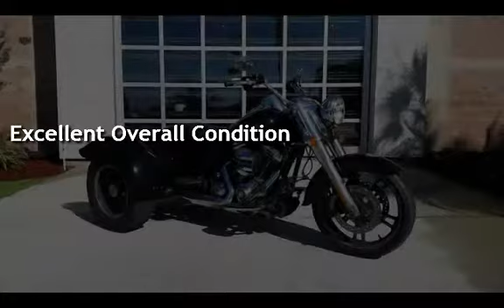2015 Harley-Davidson&#174; FLRT - Freewheeler™ for sale in Palm Bay, FL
Please call Harley-Davidson® Freewheeler™Hot rod-inspired style and a smaller, easy-handling size make the new Freewheeler™ model unlike any other trike on the road. Confidence comes instantly in this saddle.Features May Include:Project RUSHMORE - EngineAs every rider knows, the engine is at the heart of the experience of riding a motorcycle. The amount of torque and horsepower it delivers over the RPM range is in direct proportion to the feeling it gives you when you roll on the throttle. We know what riders want from a motorcycle engine because we’ve been building them for 110 years. Project RUSHMORE gave us the opportunity to dial it in just right. We conducted thousands of road tests with real riders giving us feedback to build the next iteration of the legendary Harley-Davidson® engine. The consensus was: We want more. More low-end torque, more passing power, more perfection in the tone of the exhaust note, more of the feeling we ride a motorcycle for. So we built the engines that deliver it. We’re proud to unveil the next level of Harley-Davidson® V-Twin engine. And prove once and for all, the customer is always right.Full-Length Footboards & Toe/Heel Gear ShiftsYour boots were made for riding—any way you see fit. Our full-length footboards boast a time-tested, tried-and-true design and rubber isolation for a comfortable ride, while the height-adjustable passenger boards add another level of customizable comfort for your riding partner. And for shifting gears, you can use either the traditional toe-shift or the even easier, more convenient heel-shift. It might take a few rides, but once you've gotten used to the smooth shifting rhythm, you'll never give it up.Six-Speed Cruise Drive® TransmissionYou want a ride that rumbles—not begs for mercy—when you lean on it a little. The Six-Speed Cruise Drive® transmission provides smooth, quiet shifting and reduces engine speed on the highway, so you get a better match between engine turnover and road speed. It's a rare ride when a bike responds like this, and a low growl goes a long way when you're opening up the road ahead.Project RUSHMORE - StylingProject RUSHMORE is the journey we set out on to take our touring motorcycles to places never imagined before – to turn all the possibilities for what a motorcycle can be now into true Milwaukee steel. We did it our way, as we’ve always done. As riders. Riding with other riders. Thousand of hours, countless road tests, millions of miles. Looking for the technology and innovations that truly make the ride better. We went over the bike fender tip to fender tip. Making it work better. Making it look sleeker. Modern. Clean. Tight. Let your eye take a journey over the machine. This is classic Harley-Davidson style and a sleek, modern look at the exact same time. At Harley-Davidson, form has always followed function. And both have always reported to emotion. Now we’re just doing it on a completely different level.